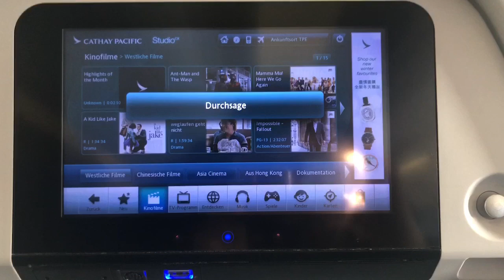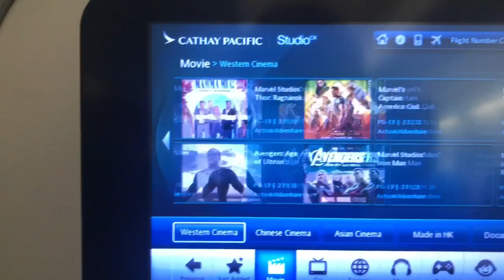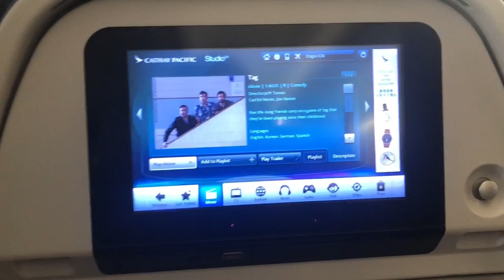TRAVEL: Cathay Pacific Economy Review - Seoul to Taipei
My vlog review of my Cathay Pacific economy class review of my flight from Seoul to Taipei.

For those interested in what I got up to and ate in Taipei, please see my other two vlogs.